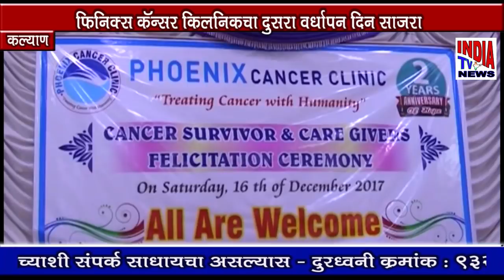फिनिक्स कॅन्सर क्लिनिकचा दुसरा वर्धापन दिन साजरा